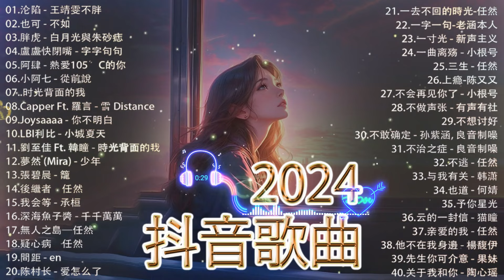五月最喜欢的歌曲 🔥2024流行歌曲【抖音破億神曲】Tiktok 抖音感動洗腦精選神曲必聽 : 承桓 - 總是會有人 , 也可 - 不如, 小阿七 - 從前說 , 盧盧快閉嘴 - 字字句句..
• 「無廣告」2024流行歌曲 [ Douyin 抖音歌曲2024 ]🍀40首...
List:
00:00:00 承桓 - 總會有人
00:03:19 承桓 - 我會等
00:06:42 葛東琪 - 懸溺
00:09:59 盧盧快閉嘴 - 字字句句
00:13:19 小阿七 - 从前说
00:17:31 陈村长 - 爱怎么了
00:21:30 Capper Ft. 羅言 - 雪 Distance
00:24:16 深海魚子醬 - 千千萬萬
00:28:23 不是花火呀 - TA
00:32:19 時光背面的我 - 劉志佳
00:35:20 張遠 - 嘉賓高音質
00:40:51 你的答案 - 阿冗
00:44:31 我期待的不是雪
00:47:17 夢然 (Mira) - 少年
00:51:12 Joysaaaa - 偷聽對白
00:55:09 也可 - 不如
00:58:07 无人之岛-任然
01:02:52 阿肆 - 熱愛105C的你
01:06:09 王靖雯不胖 - 淪陷